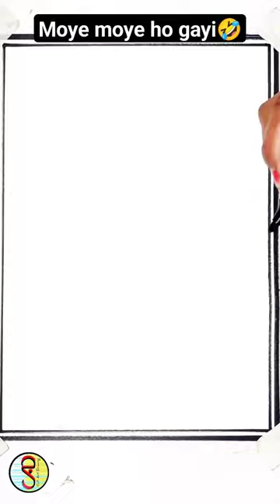National voters day drawing/voters awareness drawing/voter utsav